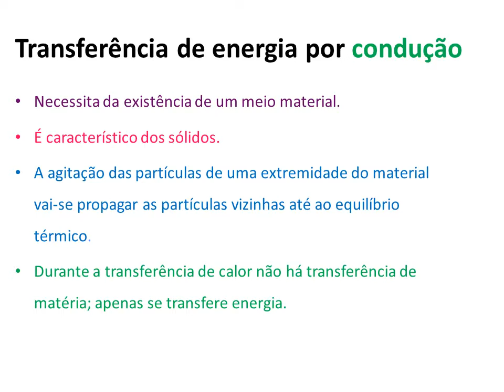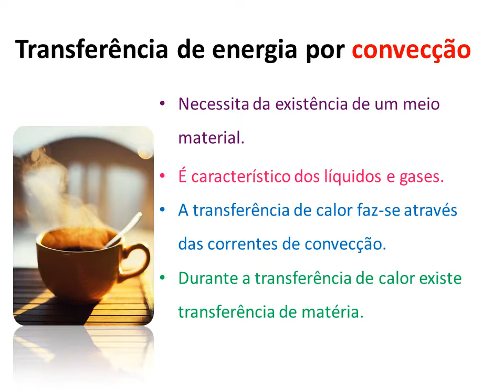15. Calor temperatura